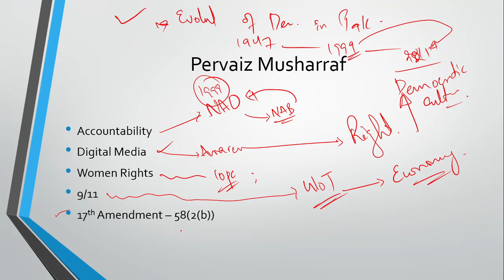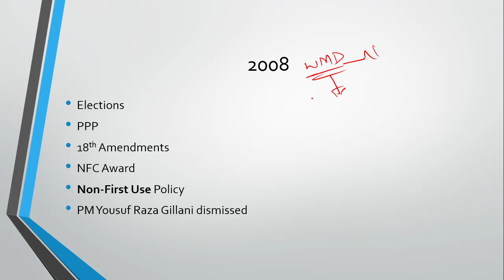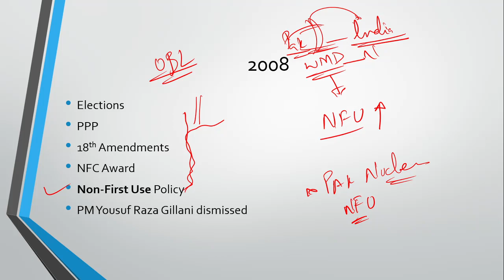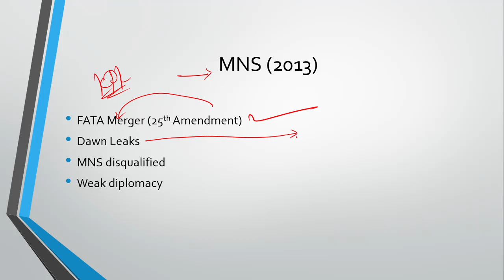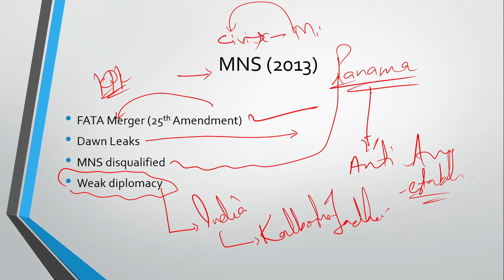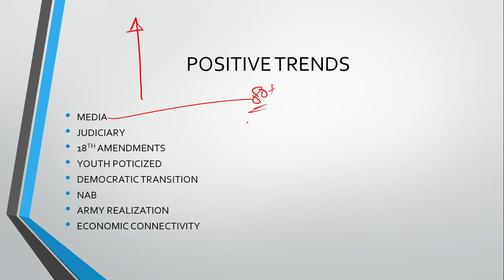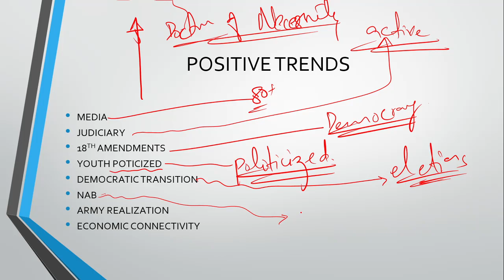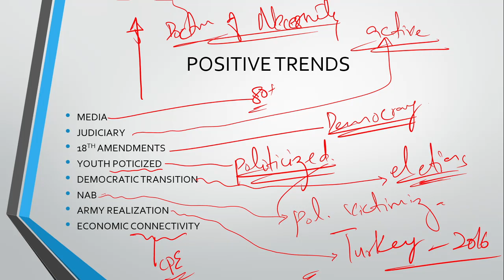Evolution of Democracy in Pakistan PART-V || Last Phase (1999-2021) || Pakistan Affairs || CSS/PMS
In this video we discussed:
1. Gen. Pervaiz Musharraf's Era
2. 17th Amendment
3. PPP Era
4. 18th Amendment
5. NFU and Civil-Military Divide
6. MNS 3rd Tenure
7. Dawn Leaks and Panama Issue
8. 2018 Elections
9. IK's Govt
10. Ups and Downs in Civil Military Relation